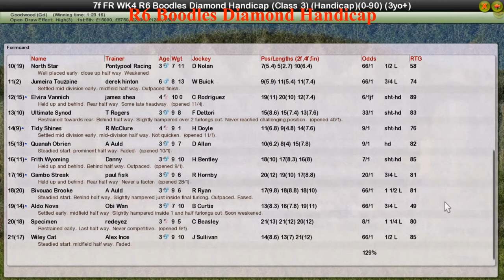FR WK4 R6 Boodles Diamond Handicap